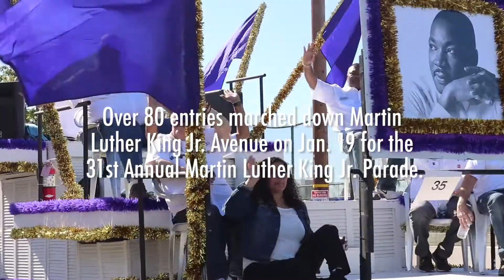31st Annual Martin Luther King Jr. Parade 2019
Over 80 Long Beach organizations, high schools and politicians marched down Martin Luther King Jr. Avenue to celebrate the civil rights leader in the 31st Annual Martin Luther King Jr. Parade.

Video by: Paula Kiley
Edited by: Paula Kiley

SOCIAL MEDIA